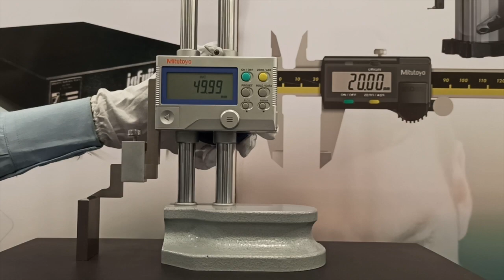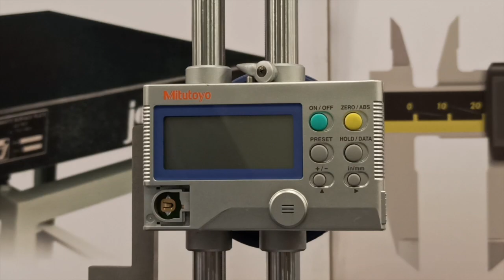How to use a Height Gauge? | Bombay Tools Supplying Agency Pvt. Ltd.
Watch this video to know about the precautions to be taken while using a Height Gauge and some simple tips to maintain accuracy. This video uses a Mitutoyo Height Gauge.

A Height Gauge measures the height of a workpiece, it is a measuring instrument in which a slider with a measuring stylus moves relative to a measuring scale on a beam and in which this motion is along a single vertical axis nominally perpendicular to a reference plane on the instrument base.

The video also explains how the Height Gauge should be handled so that it maintains a good working condition.

About Bombay Tools Supplying Agency Pvt Ltd
Bombay Tools Supplying Agency Pvt Ltd is a pioneer in the field of metrology and inspection gauges. Established, nearly 80 years ago, in 1942, Bombay Tools Supplying Agency Pvt Ltd has dedicated its growth to precision and quality.
Today, the company manufactures, markets, imports, and exports a wide range of measuring instruments of world-renowned brands.